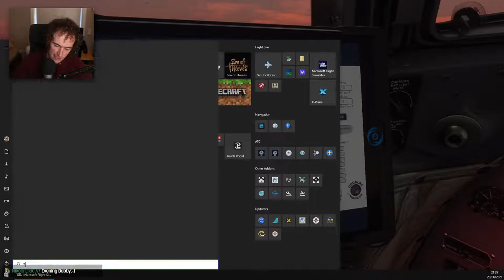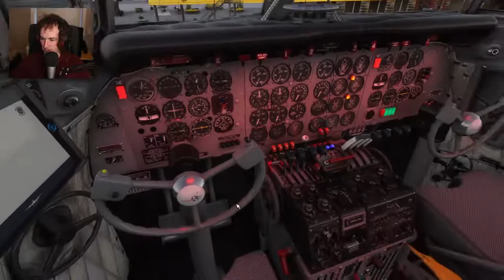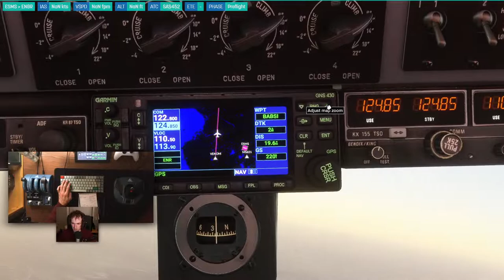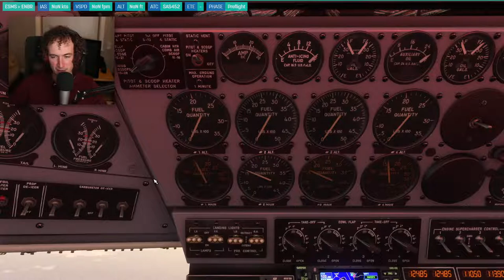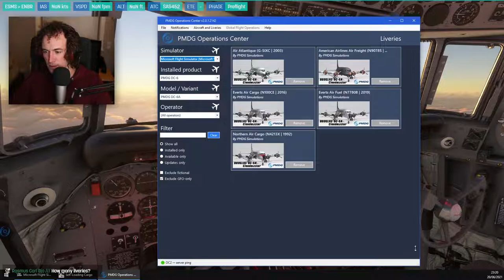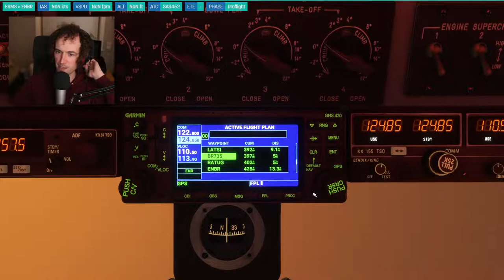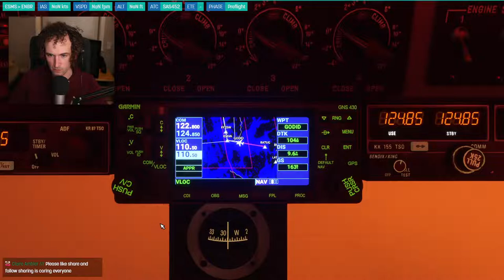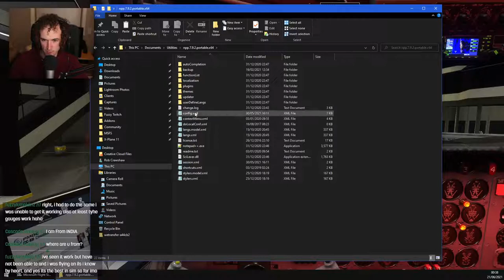Into the Nordics! | PMDG DC-6 | VATSIM - Microsoft Flight Simulator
Today we're going into the Nordics with PMDG DC-6! Lots of new content to explore in today's stream as we'll be not only flying through the newly updated Nordic region in Microsoft Flight Simulator but we'll also be flying the brand new PMDG (Douglas) DC-6!

Aptly wearing Scandinavian Airlines System colours, we'll be departing on a journey through Sweden and Norway loosly based on real-world DC-6 destinations for SAS in the late 1950's.

Initially departing from Malmö (Orbx) and arriving at Bergen (freeware) and then from there flying over to Trondheim (Aerosoft). With the long days in Northern Europe at the moment, I'm hoping we can run live weather/time and catch a super long sunset as we travel to the North West.

This will be a learning experience for me (in the DC-6) as much as an adventure, so let's get into it!

// System //

PC:

32gb Crucial Ballistix
MSI Tomahawk Max B450
Corsair RM750x

Monitors:

Dell U2518D
Viewsonic XG240R
Samsung Generic

Peripherals:

Vortex Race 3 (Cherry MX)
Superlux HD-668B
Thrustmaster TCA Sidestick, Quadrant & Add-on
Samson C01U
Canon 6D + 17-40mm f/4.0L
iPhone SE (hand cam)